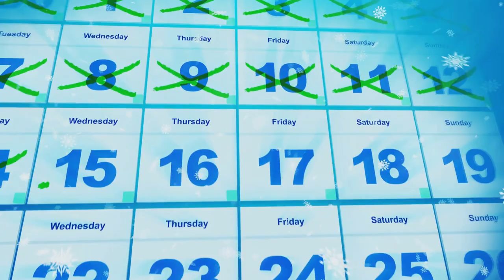Unveiling the Secrets of Love, Intimacy & Relationships - Part 2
Extended Discounts to members due to popular demand.

Welcome to our video! Today, we're taking a direct and holistic approach to relationships. Do any of these sound familiar: constant arguments, lost sense of self, dwindling passion, confusion, or distance between you and your partner? If so, we have something special for you.

We've partnered with Everlast Therapies to bring you the best in relationship training and information. Ernie Sulovic, a relationship trainer and therapist, has crafted two comprehensive six-week programs: Awaken Her Passion for Men and Awaken His Passion for Women.

These programs aren't just about resolving a couple of issues; they're designed to reignite the spark and deepen the connection between you and your partner. And here's the best part: they're tailored separately for men and women, recognizing the unique dynamics between the genders.

Now, before you consider traditional counseling, here's why our programs stand out:

* 𝐀𝐟𝐟𝐨𝐫𝐝𝐚𝐛𝐢𝐥𝐢𝐭𝐲: Our weekly rate is significantly lower than typical counseling sessions, with a full 30-day money-back guarantee.
* 𝐂𝐨𝐦𝐩𝐫𝐞𝐡𝐞𝐧𝐬𝐢𝐯𝐞 𝐒𝐮𝐩𝐩𝐨𝐫𝐭: You'll receive free lifetime access to our private Facebook Group for ongoing support.
* 𝐏𝐫𝐚𝐜𝐭𝐢𝐜𝐚𝐥 𝐒𝐨𝐥𝐮𝐭𝐢𝐨𝐧𝐬: Our techniques address a wide range of issues, from relationship dynamics to health concerns like snoring or insomnia.
* 𝐏𝐫𝐨𝐯𝐞𝐧 𝐒𝐮𝐜𝐜𝐞𝐬𝐬: While traditional counseling often falls short, our programs boast a 90% success rate in restoring relationships.

* Weekly audio lessons and companion workbooks
* Access to a private Facebook Group for community support
* Bonus materials including an e-book of romantic ideas and discounted therapy sessions

By investing in yourself and your relationship, you'll gain invaluable insights and skills, including conflict resolution, effective communication, and reigniting passion. Our goal is to help you create a fulfilling, lasting partnership filled with love and happiness.

Don't miss out on this opportunity to transform your relationship.

Video, including music, was created by Invideo